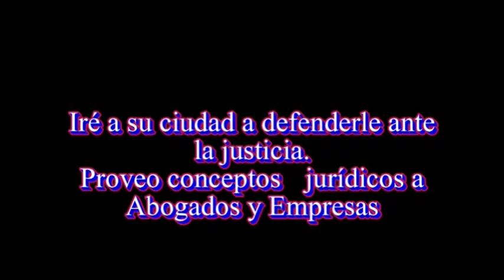casación reformatio in peius, no desmejorar ivan pallares rincón